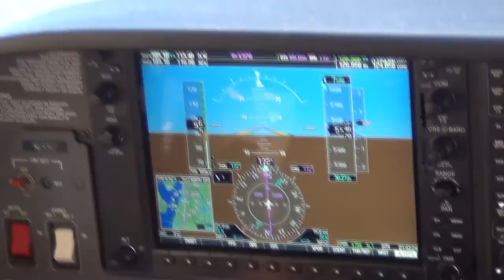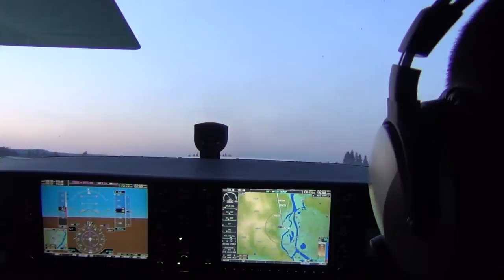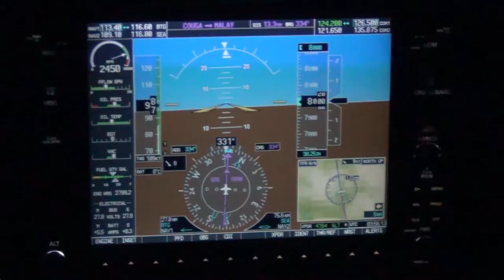Cessna 172 IFR Flight (Renton [KRNT] to Scappoose [KSPB] and back)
Had a fun little flight from Renton to Scappoose, Oregon, and back, with Drew as PIC. Left at dusk, arrived at night. Flew IFR both ways for practice and proficiency. This was filmed solely on my hand held, so no ATC audio this time.